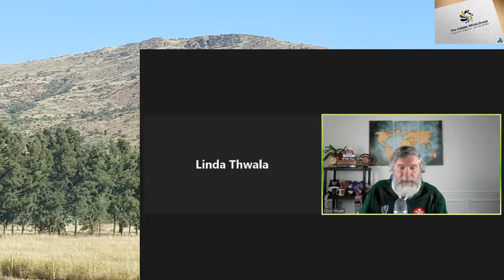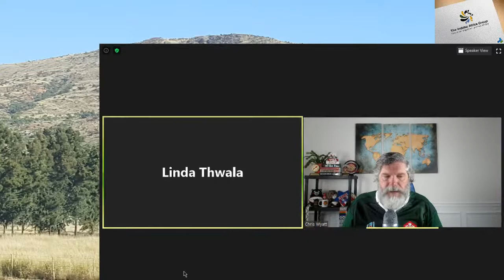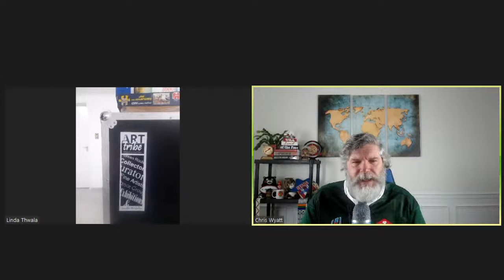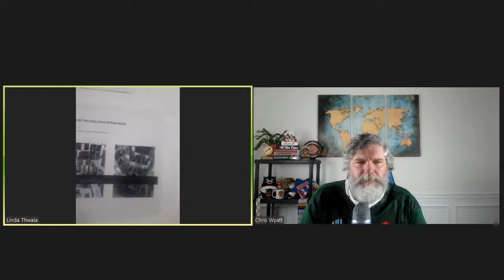Special Feature with Daxx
Join us for a session with South African artist Daxx who paints in Johannesburg.

Daxx is trained and qualified as a panelbeater, a trade that he would then ditch for his love for art. He is a self taught artist, he bought himself a set of oil paints with his first pay check and practised till he sold his 1st painting in 2003.

Daxx's repertoire includes many exhibitions and the highlight of his career being partaking in the Liverpool contemporary art fair in Liverpool, Uk.

He is a versatile artist, know for his range of colour abstract paintings and 3D african depictions.

His work can be viewed on his social pages on Facebook: Daxx Tfwala Arts